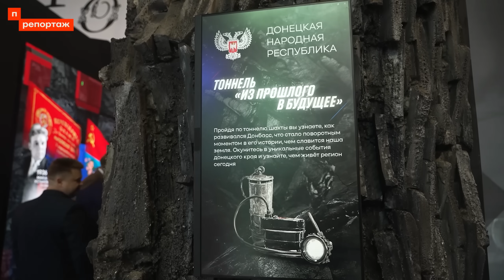Как прошло открытие выставки «Россия» за 5 миллиардов рублей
В День народного единства на ВДНХ в Москве открылась выставка-форум «Россия». Ее называют «виртуальной страной», призванной убедить россиян перед выборами, что именно Путин превратил Россию в высокотехнологичное, богатое государство.  Говорили, что выставку приедет открывать сам Путин, чтобы объявить там об участии в выборах. Но он так и не появился. Канал «Сирена» выяснил, что на выставку потратили 5,1 млрд рублей. На выставке представлены стенды так называемых новых регионов, то есть оккупированных Донецкой, Луганской, Херсонской и Запорожской областей,  а также аннексированного Крыма. Наш корреспондент побывал на открытии выставки и поговорил с ее посетителями.

🔻 Bitcoin
3QzYvaRFY6bakFBW4YBRrzmwzTnfZcaA6E
🔻 Ethereum
0x314aC71aEB2feC4D60Cc50Eb46e64980a27F2680 "
🔻 Monero
42e1hkdsTHUUWSM24jVgLTH4MDJPMbNS1XDt7rK36dTBSKweohz9FSWKAAoqHLN9nSVgocnSnkR2AaLMWtsrmAoQGPdWSE1
🔻 Zcash (Z-адрес)
zs1x0f6ccg9njmkahy03kup0fujdgp5pthv2nug7mwe0luj54mxal60ttym4aex3fnmj900yqtqcl5
🔻 USDT
0x9A4B20a7909Af03dd8B4f28A419840F9715E1F73